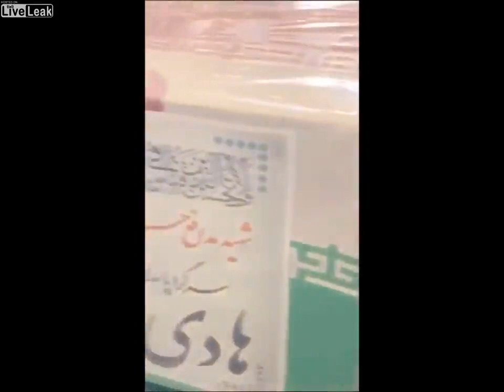General Soleimani's Coffin Flies Home...on Coach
At least they played his "highlight reel" as the on flight movie